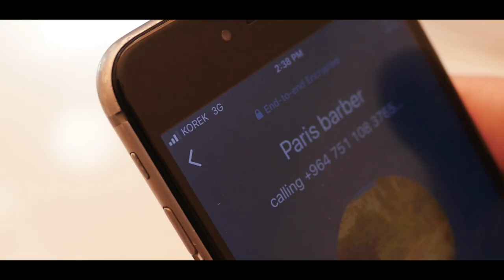Paris barbershop NEW promo film | 2021| Luxury service ever | Must see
haircut_at _home
boys haircut